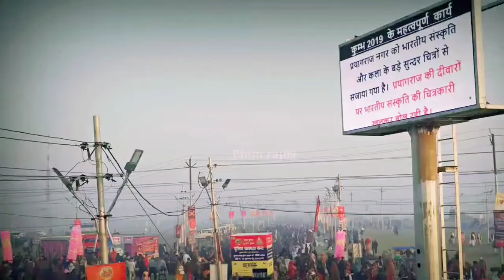12 year's later fastival || prayagraj fastival 😱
12 year's later fastival || prayagraj fastival 😱